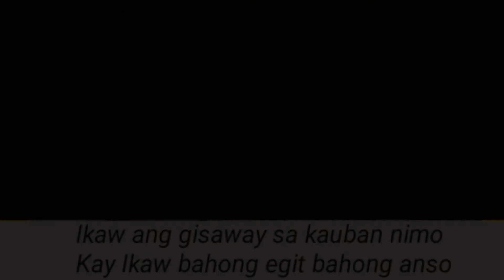Marikit - Bisaya (Juan & Kyle)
Bisaya version naka egit version